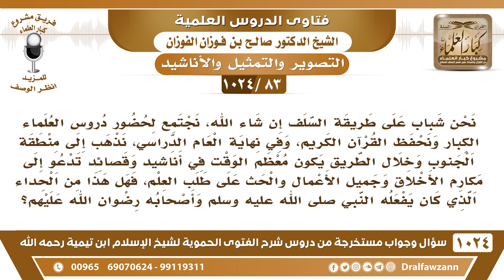[83 -1024] أثناء الذهاب في الطريق نسمع معظم الوقت أناشيد وقصائد تدعو إلى مكارم الأخلاق فما حكم ذلك؟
-[83 -1024] السؤال: نحن شباب على طريقة السلف إن شاء الله، نجتمع لحضور دروس العلماء الكبار ونحفظ القرآن الكريم، وفي نهاية العام الدراسي، نذهب إلى منطقة الجنوب وخلال الطريق يكون معظم الوقت في أناشيد وقصائد تدعو إلى مكارم الأخلاق وجميل الأعمال والحث على طلب العلم، فهل هذا من الحدا الذي كان يفعله النبي ﷺ وأصحابه رضوان الله عليهم؟
الجواب: إنشاد القصائد المفيدة في اللغة أو في الفقه أو في الحكم إنشادها لا بأس، انشدت عند الرسول ﷺ، الذي فيه فائدة للناس والمنشد واحد أما الإنشاد الجماعي، الأناشيد الجماعية لا، هذه ما هي من طريقة أهل السُّنة والجماعة، الأناشيد الجماعية، إنما هي عند الصوفية، أما واحد ينشد قصيدة فيها فوائد ويستمعون له ما في بأس، هذا لا بأس به.
للاشتراك في قناة الشيخ صالح الفوزان
سؤال وجواب من شرح الفتوى الحموية ( 1024 ) مقطع

للاستفسار والإقتراحات والدعم
رئيس الفريق
لمشروع كبار العلماء